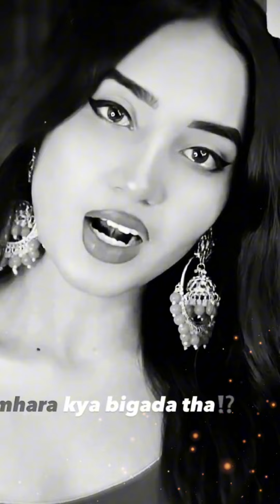Sad Video🥺💔..||Hamari adhuri Kahaani🥺😔..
mirza ghalib
iftikhar iffi poetry koi bashar
faiz ahmed faiz
Attitude Status
urdu ghazal
Elia poetry status
sad status
 wajiha rahmin poetry status
 urdu poetry status
whatsapp status
very heart touching status
very sad status best urdu status
girls poetry status
sad girl poetry status
new sad status
new poetry status gazal
Best urdu poetry status
sadwrites🦋
sad writes 🦋
adab waley urdu ghazal
allama iqbal,
urdu literature
best sad poetry
Status iftikhar iffi poetry in urdu
Attitude
urdu adab
Attitude Poetry Whatsapp Status
Urdu Shayari
Urdu poetry
attitude shayari
Whatsaap Status
Attitude Poetry Status
Attitude Poetry
Whatsapp Status
iftikhar iffi poetry
sadshayari
Deep2line